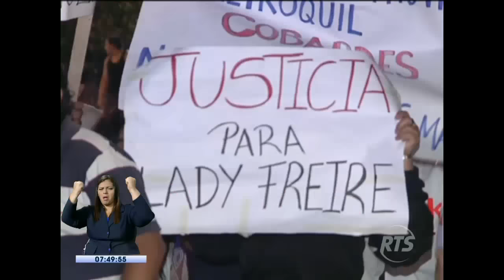Piden justicia por joven atropellada en la Metrovía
La hermana de Lady Freire, joven que murió arrollada por un bus de la Metrovía, después de caer cuando una de las puertas se abrió repentinamente, organizó una protesta en el sitio del suceso. Ella contó con el respaldo de varias personas para pedir que las investigaciones sobre lo ocurrido no se detengan y este caso no quede en la impunidad.